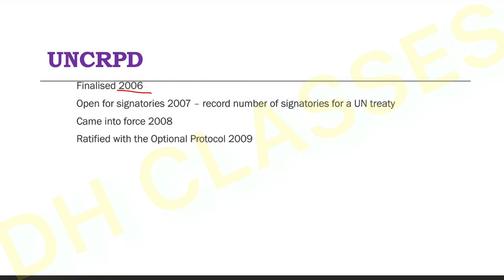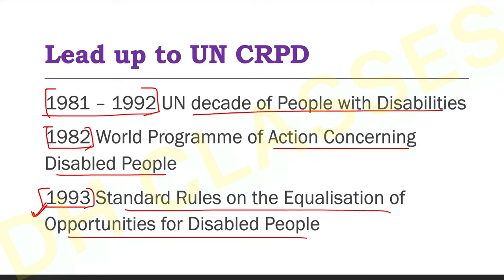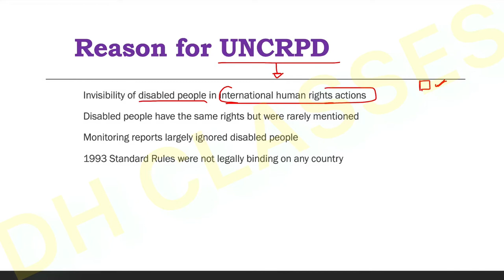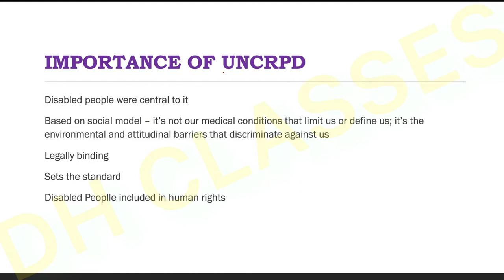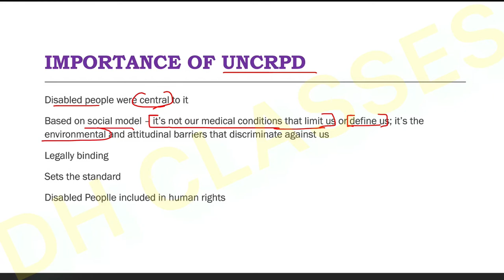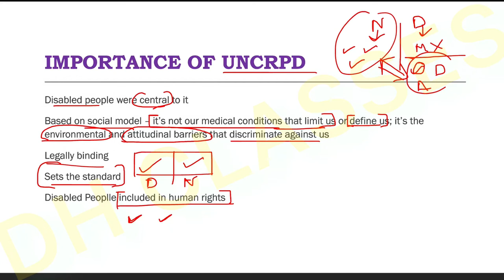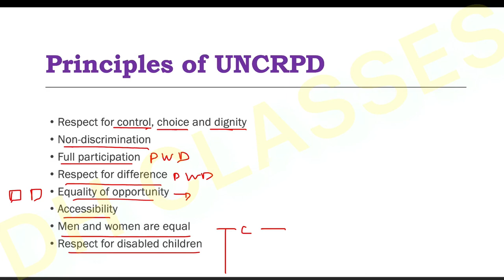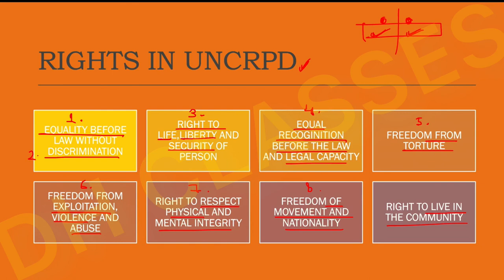UNCRPD 2006 || IMPT ACTS || d.ed impt acts || b.ed impt acts || D.ed special education